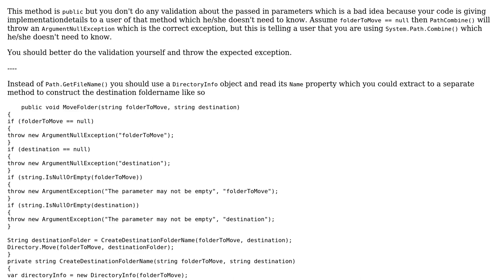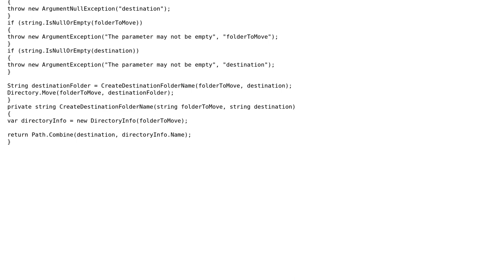Move a folder to another in C#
With thanks & praise to God, and with thanks to the many people who have made this project possible! | Content (except music & images) licensed under CC BY-SA | Music | Images & others | With thanks to user Nicolas Raoul user Heslacher and the Stack Exchange Network Trademarks are property of their respective owners. You are responsible for your own actions.